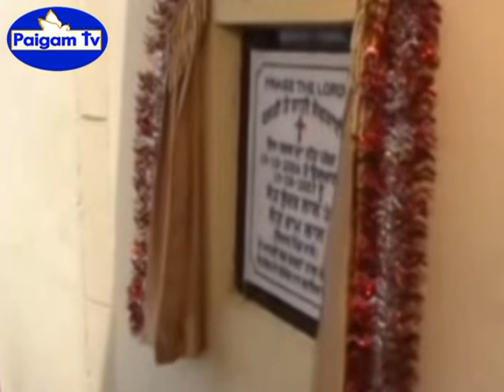PAIGAM TV: Vadi Khushi di Khabar (Punjabi Christmas message)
Peace on Earth Ministries: Sant Ram Lal ji  and  Sant Sunder Lal ji
Vadi Khushi di Khabar is an LMC production